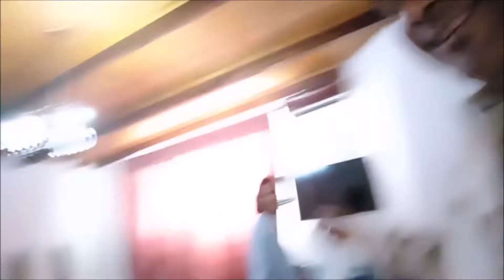South Africa Tour 2023 | Sufi Brothers Vlog 1 | Hamsar Hayat | Athar Hayat Nizami Sufi Brothers